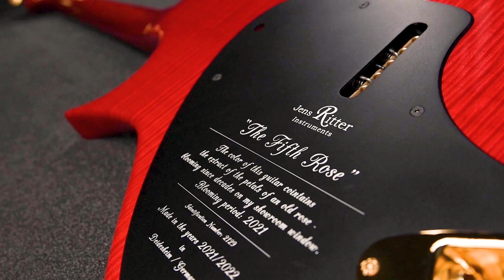INSTRUMENT 2129 – Fifth Rose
This beauty is our new Porsch-Tremolo guitar (#2129) – the 5th Rose!

It features a flamed maple (solid 1 piece) body and a flamed mahogany neck, both colored in the extract of the petals of an old rose – blooming since decades on my showroom window (blooming period: 2021). It also has a black ebony fingerboard with a delicate rose inlay.